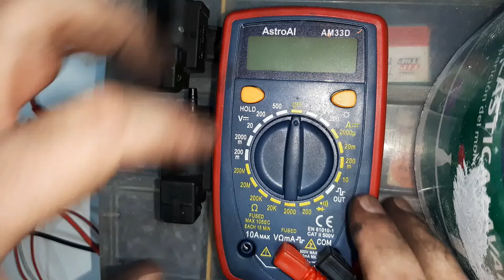Comprobación SENCILLA de FALLO electroválvula o solenoide de EGR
Prueba sencilla de 2 electroválvulas/solenoides de egr, la primera funciona, pero la segunda no funciona